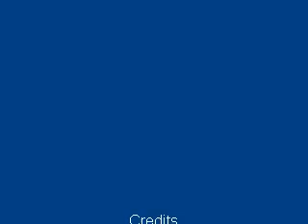CheeZ-Its Christ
Covin try to help Marcos find his CheeZ-Its with the help with Wyatt the try to find them but every thing goes very wrong. This video is supposed to be weird we will make this video better but due to weather it was weird.